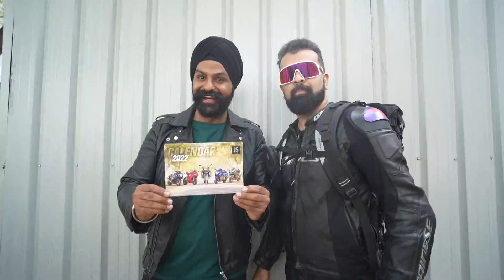JS FILMS Superbike Calendar 2022 - Launch Party!